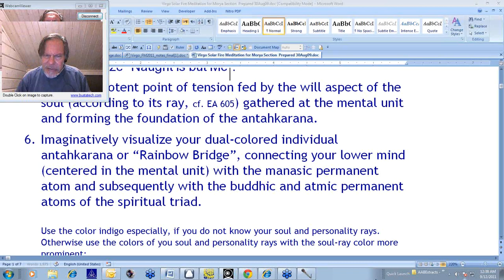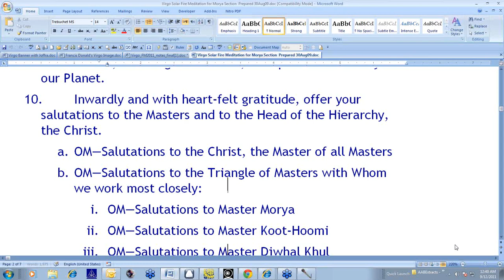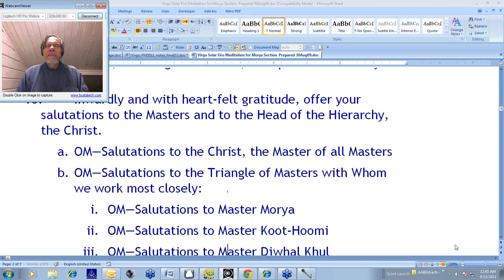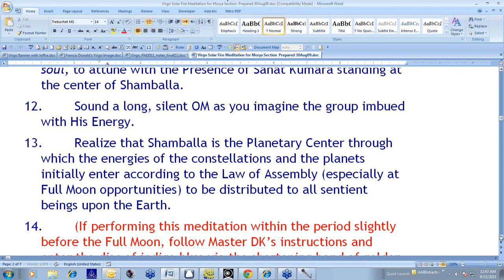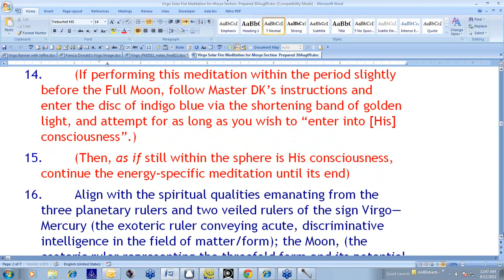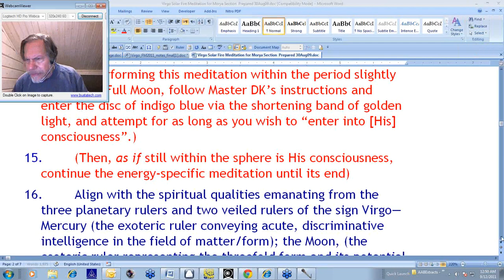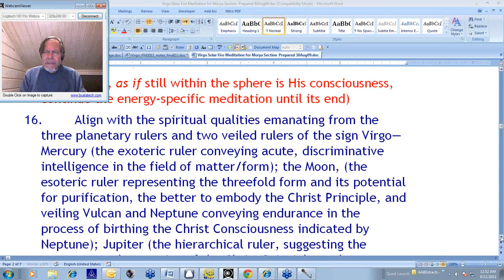Virgo 2011 Full Moon Webinar Part 4 of 8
Virgo Full Moon Meditation online webinar, held September 11, 2011, 9 PM GMT, led by Michael Robbins.